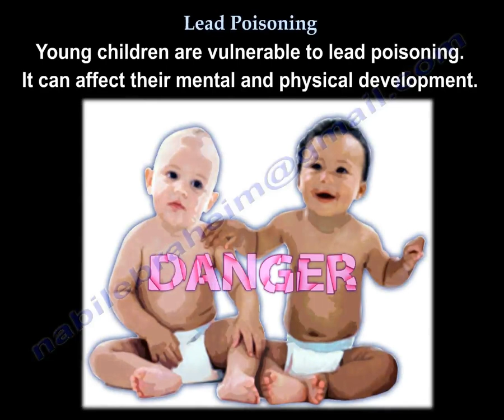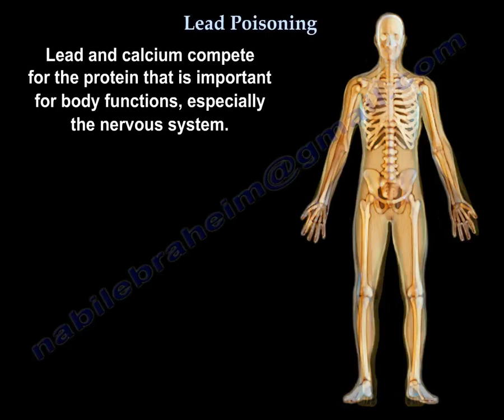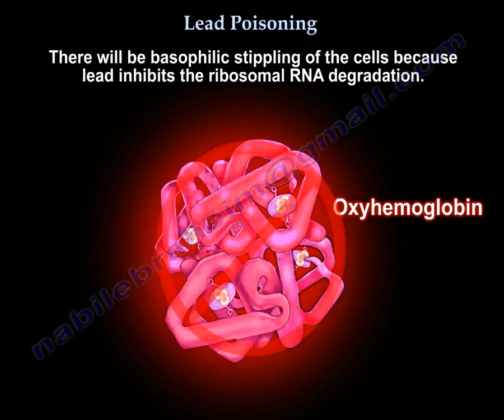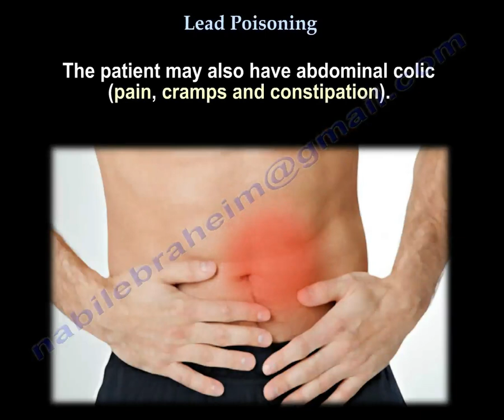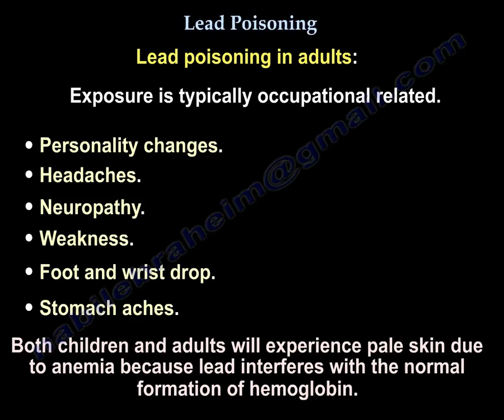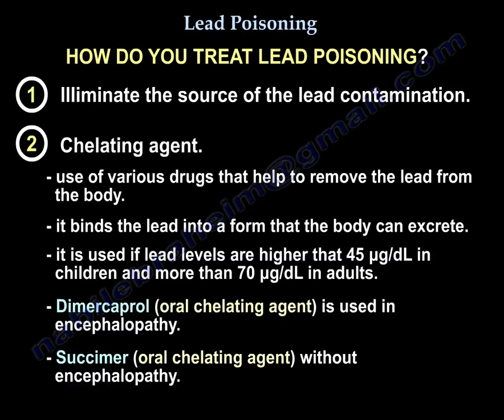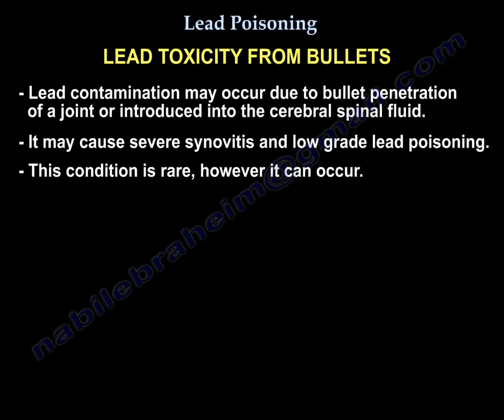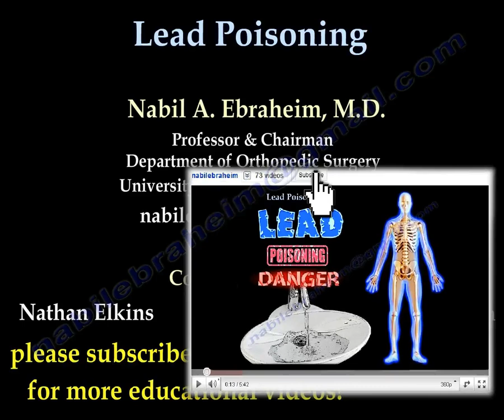Lead Poisoning - Everything You Need To Know - Dr. Nabil Ebraheim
Dr. Ebraheim’s educational animated video describes the condition of lead poisoning.

Lead poisoning can occur when lead builds up within the body, usually over a long period of time. This excessive amount of lead in the body can cause serious health problems. Young children are vulnerable to lead poisoning. It can affect their mental and physical development.
What is lead poisoning? It is a medical condition caused by increased levels of lead within the body that interferes with the normal processes of the body and it particularly toxic to children.
Why does this happen? Lead and calcium compete for the protein that is important for body functions, especially the nervous system. The lead can displace the calcium from that protein so the calcium will not be able to function properly.
How can we simplify the signs and symptoms of lead poisoning? Lines gingiva and long bones. Encephalopathy and erythrocyte basophilic stippling. Abdominal colic and anemia. Drop foot and drop wrist.
Lead inhibits the enzymes that are needed to make Heme. This means that lead interferes with the making of hemoglobin. There will be basophilic stippling of the cells because lead inhibits the ribosomal RNA degradation. The red blood cells will retain aggregates of ribosomal RNA that causes the stippling of the cells. There will be a “lead line” in the gingiva (gums) called the Burton’s line. The long bones will also have lead lines in the metaphysis that appear like white bands on x-ray because the lead is collected within these white bands. The width and density of these lead lines reflects chronic exposure.
At the RBC level, you will find anemia and also basophilic stippling of the red blood cells. The patient will also have encephalopathy associated with headache and memory loss. The patient may also have abdominal colic (pain, cramps and constipation).
Another condition that may occur due to lead poisoning is foot drop. The patient may experience permanent damage to the central nervous system and the peripheral nerves. This condition usually occurs from exposure to lead based pain typically used in much older homes. Particles from the lead based pain is ingested through the air or lead contamination may occur from contaminated drinking water. Exposure to lead for a long period of time may cause serious health problems!
Children are most vulnerable to lead poisoning. They typically will show signs of:
•Irritability
•Fatigue
•Lower IQ
•Lack of attentiveness.
The child may show signs of encephalopathy, nausea, vomiting, gait disturbances and seizures.
Lead poisoning in adults: exposure is typically occupational related.
•Personality changes
•Headaches
•Neuropathy
•Weakness
•Foot and wrist drop
•Stomach aches
Both children and adults will experience pale skin due to anemia because lead interferes with the normal formation of hemoglobin.
How do you diagnose lead poisoning? History of exposure, cm lead level usually greater than 5 (some people use higher numbers). If a complete blood count (CBC) test is done, you will find microcytic anemia. In peripheral blood smear you will find basophilic stippling (ribosomes). The serum iron is normal.
1.Eliminate the source of the lead contamination.
2.Chelating agent
a. Use of various drugs that help to remove the lead from the body
b. It binds the lead into a form that the body can excrete
c. It is used if lead levels are higher than 45 µg/dL in children and more than 70µg/dL in adults.
d. Dimercaprol (oral chelating agent) is used in encephalopathy
e. Succimer (oral chelating agent) without encephalopathy.
Lead toxicity from bullets
•Lead contamination may occur due to bullet penetration of a joint or introduced into the cerebral spinal fluid
•It may cause severe synovitis and low grade lead poisoning
•This condition is rare, however it can occur
Lead toxicity from soil
•Lead contaminating the ground water may also contaminate the soil.
•Lead poisoning may then occur due to ingestion of the food grown in this soil